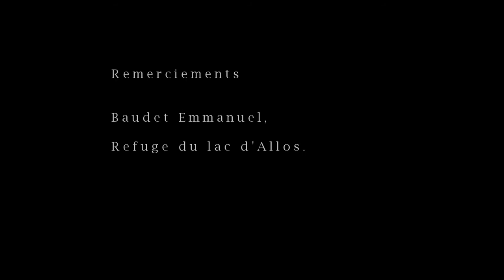Bivouac au lac d'Allos (Août 2014)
Premier vrai essais de timelapse à l'occasion d'un Bivouac au lac d'Allos en août 2014.